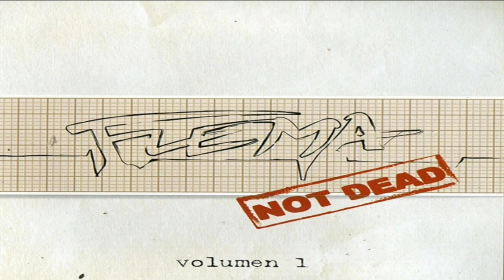Flema Not Dead Volumen 1 13 Tanto Tiempo Letra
Flema
Not Dead Volumen 1
2010
Argentina
Zalo Díaz Colodrero
Luis Gribaldo
Fernando Rossi
Sergio Lencina
13 Tanto Tiempo
Lyrics